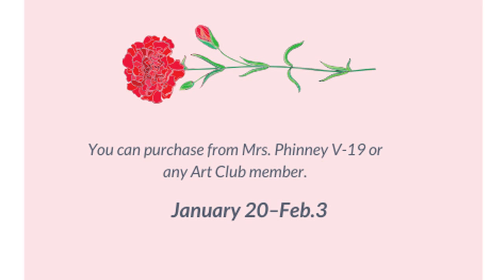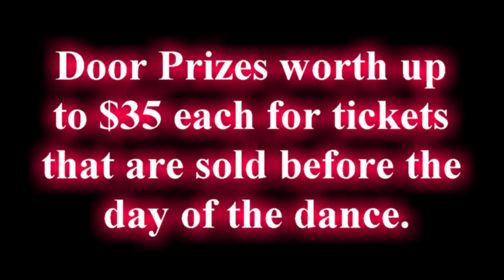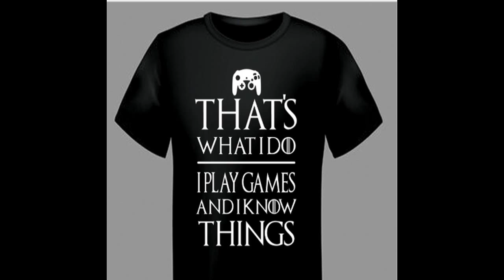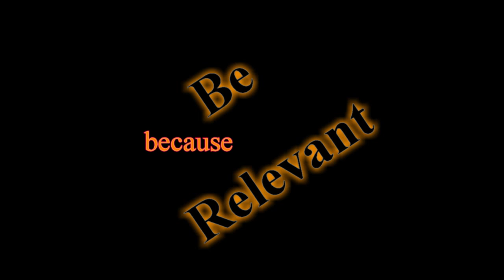Big Spring High News & Weather